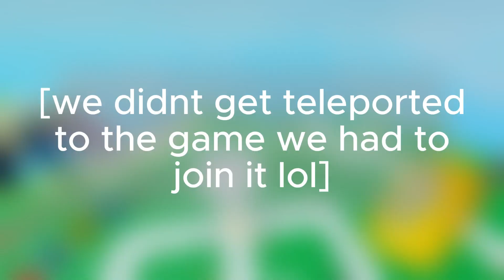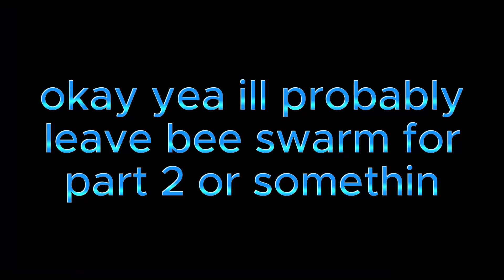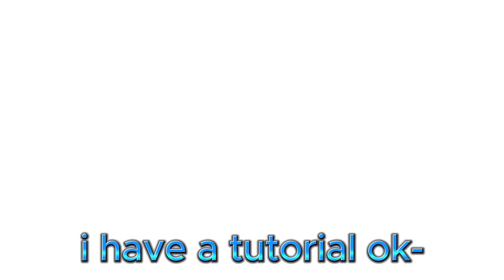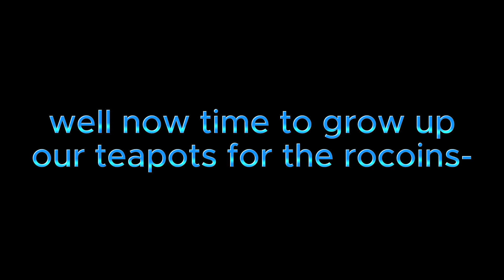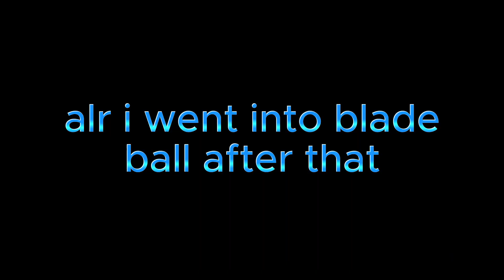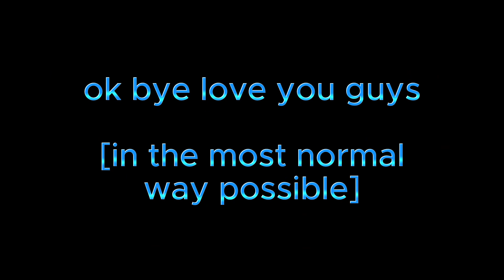WOLFY & FRIENDS PLAY ROBLOX: THE CLASSIC EVENT! [part 1]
this event was pretty good except for some of the games lol, really fun tbh

feat.

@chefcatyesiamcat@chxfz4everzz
dont ask why lexi wasnt in here. uh.

anyway hope you enjoyed this :D